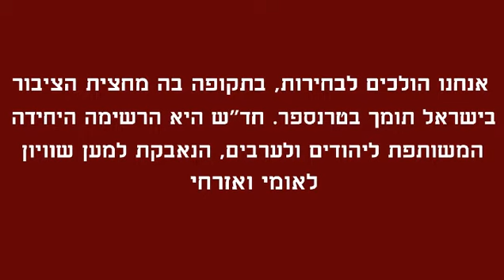לחזק את חד"ש - להפיל את נתניהו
פעילות של נחזית הדמוקרטית לשלום ולשויון
אנחנו הולכים לבחירות, שאחריהן - נתניהו מתכנן תקציב של גזירות חברתיות. חד"ש היא הרשימה היחידה המחויבת לערכים סוציאליסטיים.

אנחנו הולכים לבחירות, בתקופה בה מחצית הציבור בישראל תומך בטרנספר. חד"ש היא הרשימה היחידה המשותפת ליהודים ולערבים, הנאבקת למען שוויון לאומי ואזרחי.

אנחנו הולכים לבחירות, ואחריהן נרצה חברי כנסת שייצגו אותנו ויחוקקו בשבילנו. חד"ש היא הסיעה המובילה בכנסת חקיקה סביבתית וחברתית.